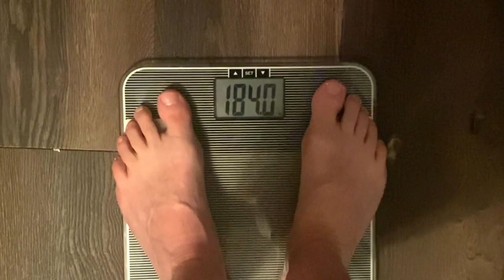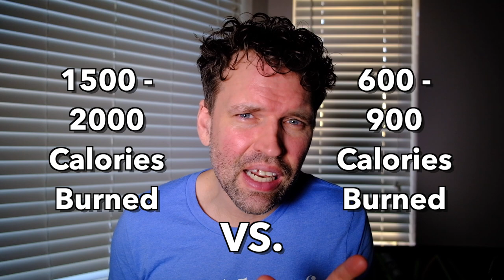Cycling EVERYDAY for 90 Days | Cycling Nutrition Challenge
In this video, i break down the first 30 days with the last 30 days. In the first 30 days, I rode for hours and hours. Why? It was mainly based on distance traveled. In the last 30 days, I cut it back to an hour a day and followed a proper nutrition plan.

What do you think was the better result?

⭐️ DO YOU NEED A SPIN BIKE, SMART TRAINER or WHEEL ON TRAINER